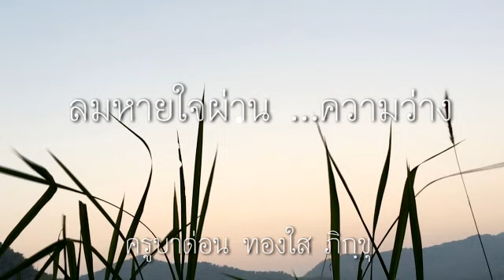ลมหายใจผ่าน ความว่าง#ครูบาด่อน ทองใส ภิกฺขุ